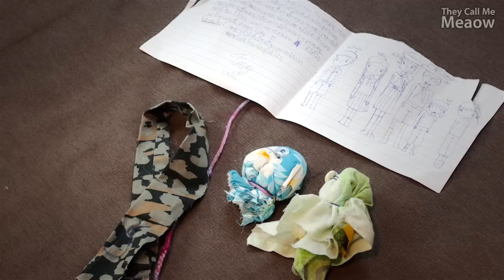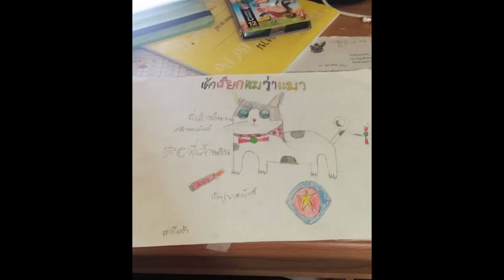Theycallmemeaow | ตะกุยกล่อง Ep.9 - ใครส่งสกุชชี่มาให้เยอะมากกกกกกกกกกก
เพื่อนๆสามารถส่งของขวัญมาร่วมสนุกกับรายการตะกุยกล่องได้ที่
"เค้าเรียกผมว่าแมว ตู้ปณ 13 ปณ. ธัญบุรี  12110" นะคร๊าบ